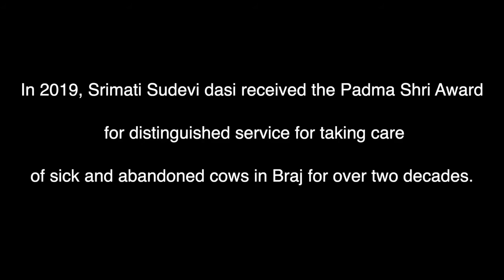Sudevi Dasi Ji- a woman on mission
Selfless service at Radha Surabhi Goshala, an interaction with Sudevi Mata Ji..woman on mission who believes in doing God's work and has thus devoted her life to selflessly helping cows in need.